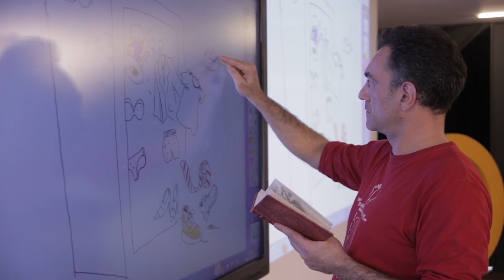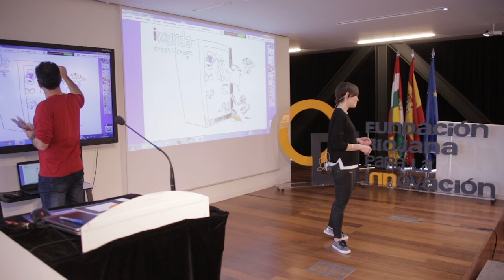Silvia Haro | Dale la Vuelta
4ª Edición Dale la Vuelta en colaboración con Womenteck, 8 marzo 2017.
Centro Tecnológico de La Rioja.